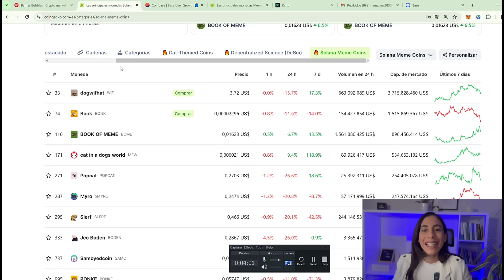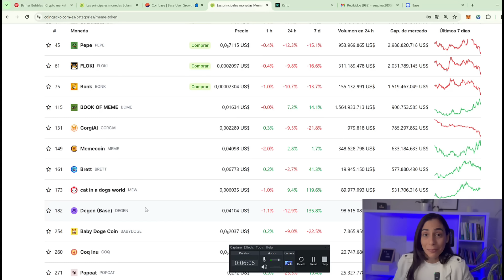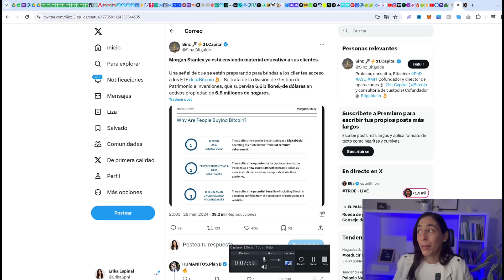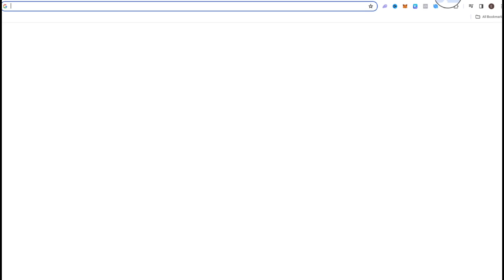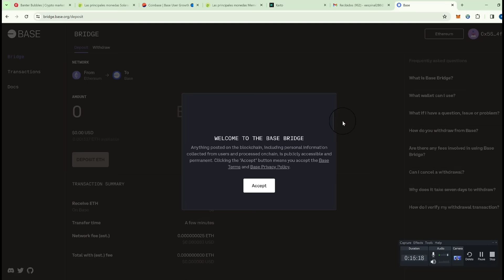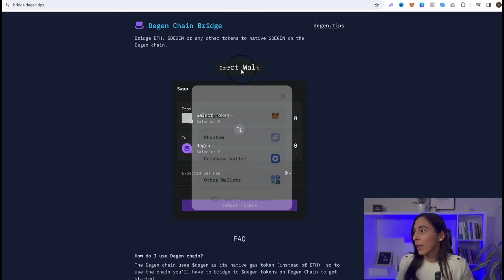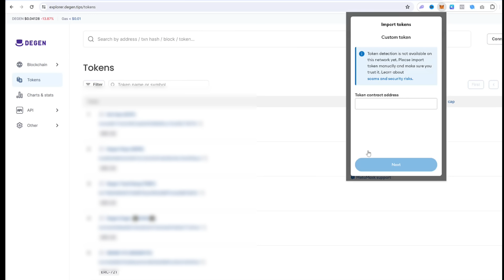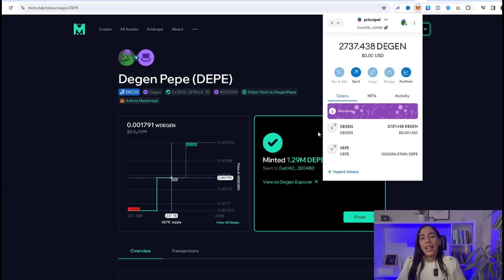¡LA NUEVA MEMECOIN Que Hará Un x100!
📌Únete a nuestro programa META EXPERT para aprender todo sobre las inversiones en criptomonedas desde cero

Aquí tiene las listas de reproducción más destacadas

📚  He escrito un LIBRO para aprender sobre BITCOIN, la guia más completa que existe en español que te ayudará a enteder como funciona y como comenzar de forma sencilla. Lo puedes conseguir en Amazon

◕◕◕ ¡WALLETS ,  EXCHANGES, HERRAMIENTAS  y BROKER RECOMENDADOS! ◕◕◕

► 🚀 Cartera fría LEDGER → Asegura tus criptomonedas para largo plazo en esta cartera